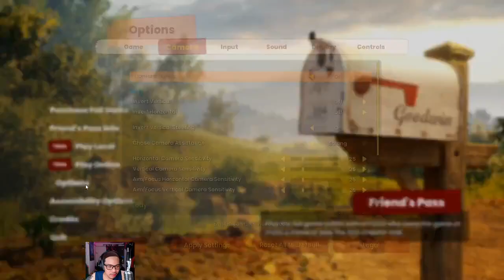It Takes Two - playthrough part 1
KC and I go through the first part of It Takes Two